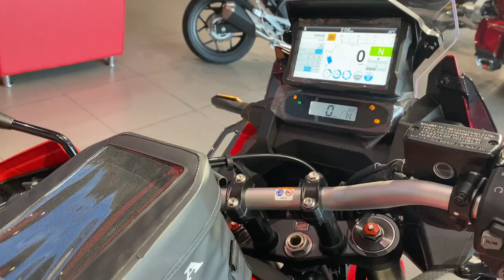Honda Africa Twin — CRF1100 DL 2021 red